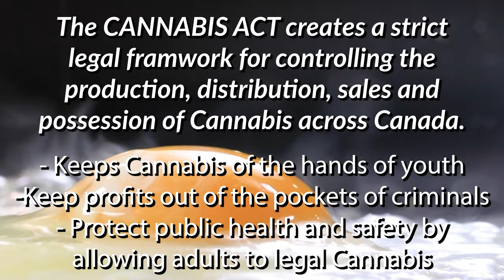Chillin Downtown with homeless Steve